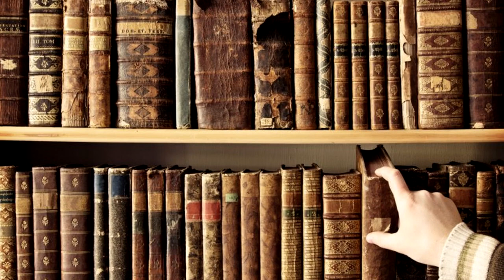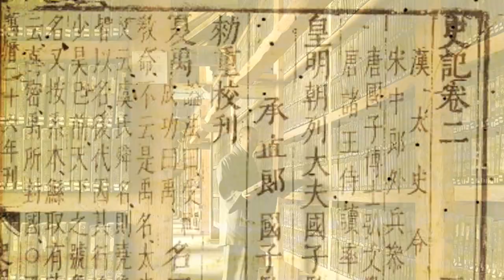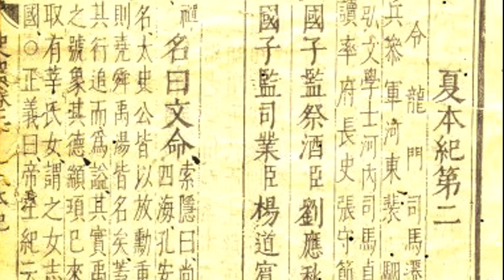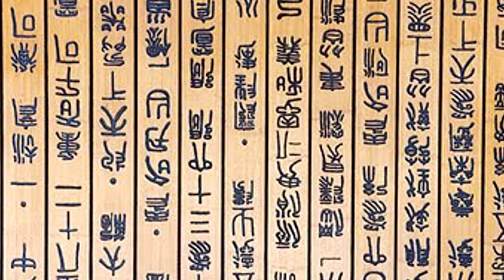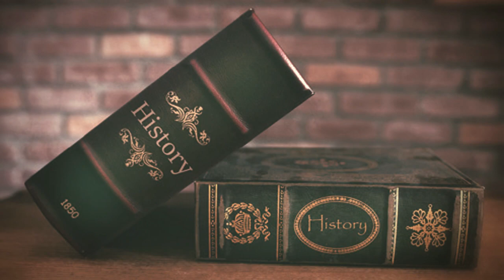6-10 China’s First Empire The Qin Dynasty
🌈Now on sale in paperback

What was China's first Emperor like?
Who was Li Si?
How were the terracotta warriors discovered?

In China's First Empire: The Qin Dynasty, students will find the answers to these questions and much more. Students will read about the rise and fall of the Qin Dynasty.